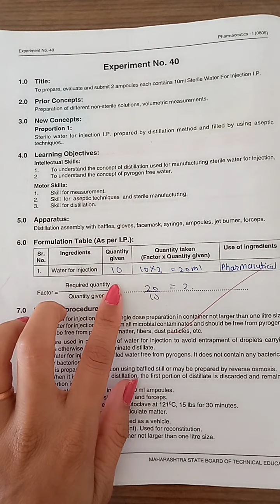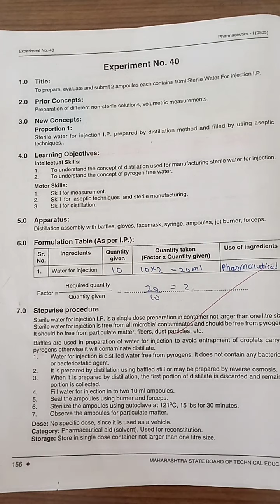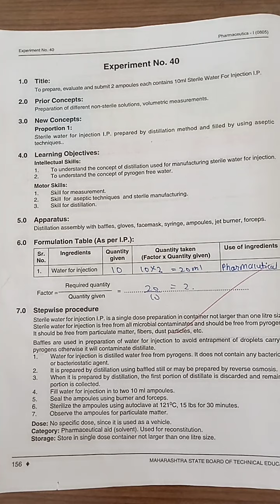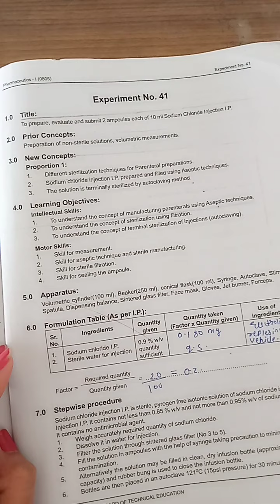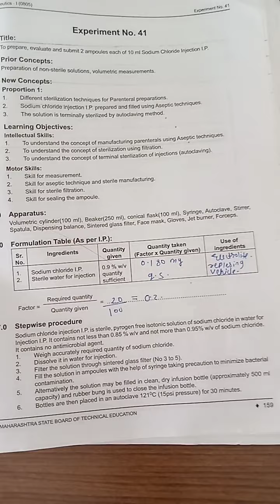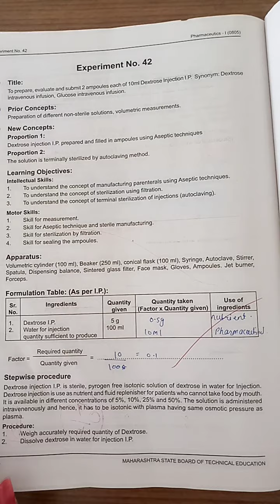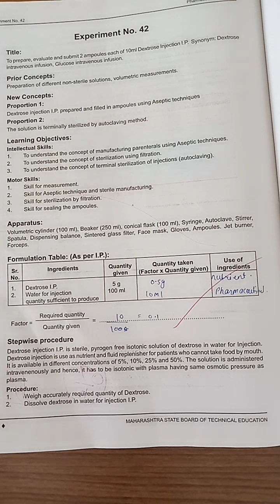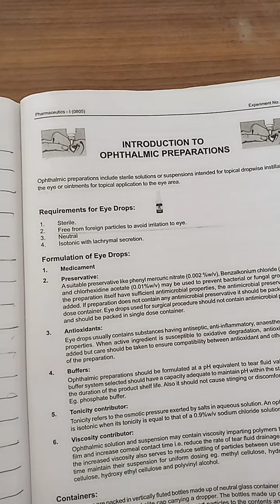PH I EXP.NO 40 TO 42 . By Pooja Wawre.